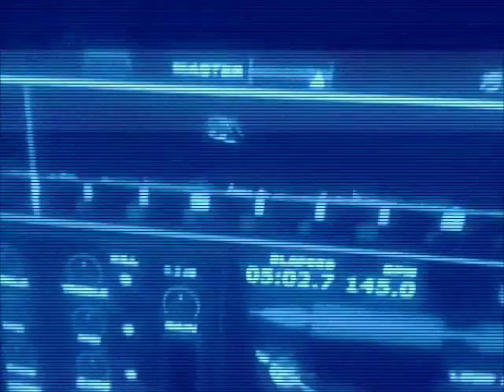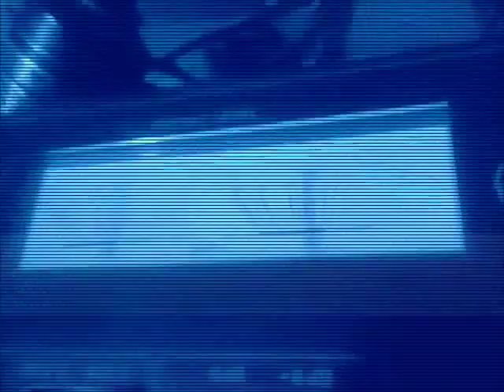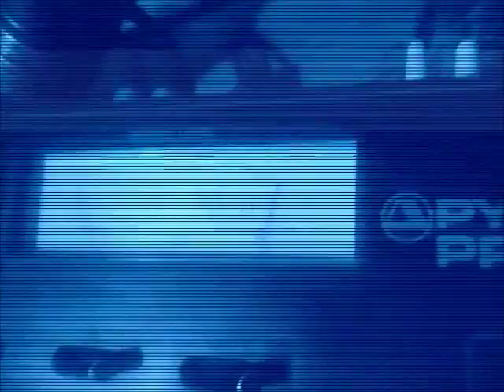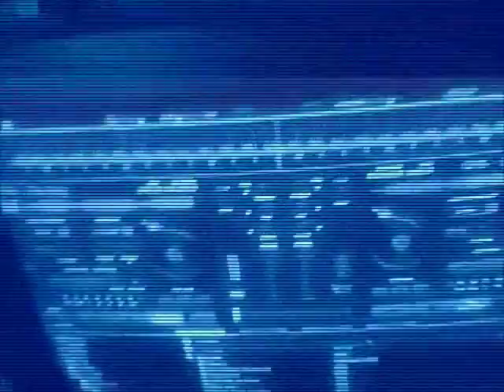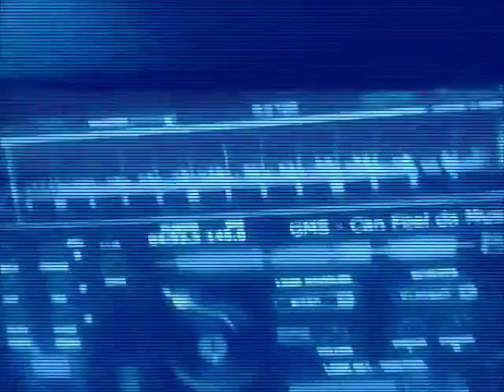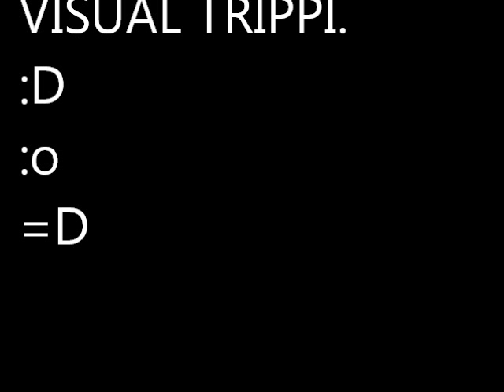liquitcriastal & Milton flores @ Dj set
Aqui un Adelanto de Nuestra Productora PAX YOUALI PROIDUCER! Espero quer les guste :D